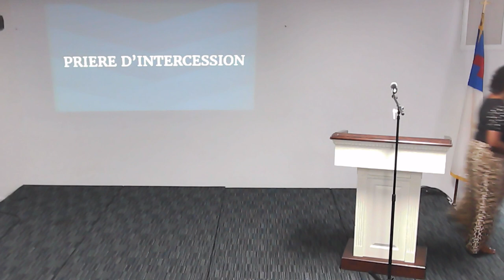SERVICE DU DIMANCHE 2 AOUT 2020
Message: L'Amour de la distinction
                  Pasteur Andre Riche

EDUCATION
Diplôme de Génie civil  [Institut Supérieur Technique D’Haïti (ISTH)] : 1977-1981
 Etudiant en science administrative à l’Institut de Gestion et des Hautes Etudes Internationales (INAGHEI):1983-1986
 Diplôme ès-sciences théologiques (B. Th) : 12 mai 2005  STEP ( Bolosse)